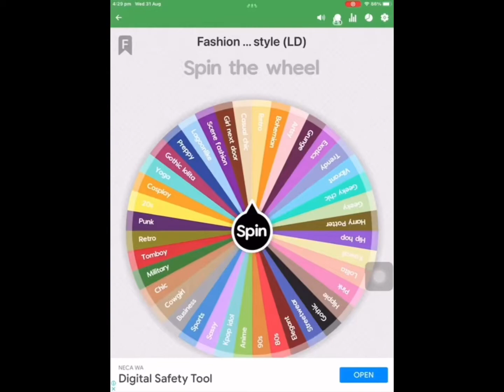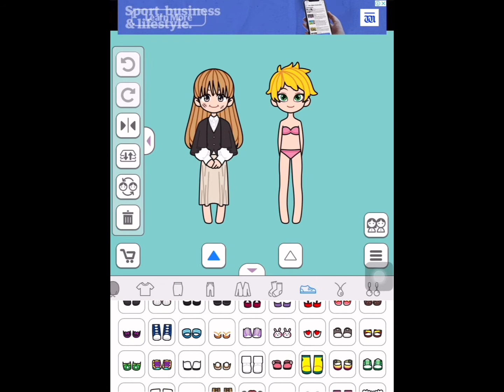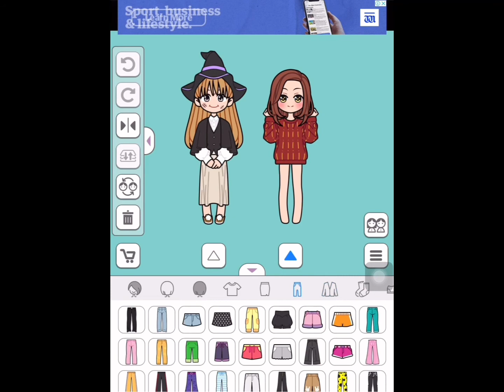Lily Story Fashion Day 4 🪄🪄(remake) no thumbnail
because it got blocked..